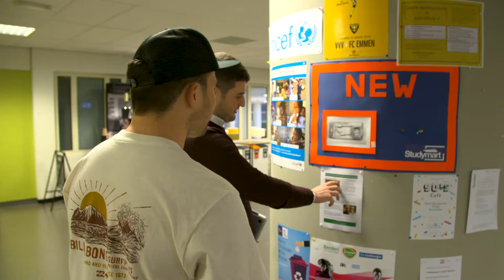Get to know the study programme International Business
Learn more about the International Business study programme at Fontys Venlo through the eyes of two of our current, international students Nick and Alexandru! What is the study programme about? And what advice do Nick and Alexandru have for future students?

Find out more? Take a look at the website of International Business